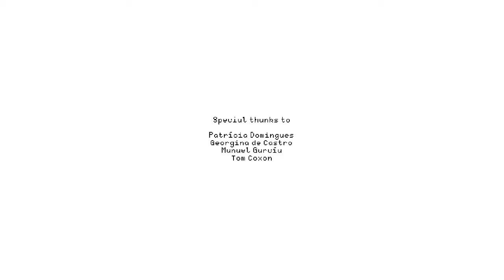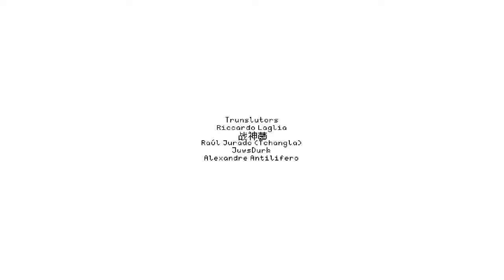A BEAUTIFUL ENDING - DREAMING SARAH - PART 04 (END?)